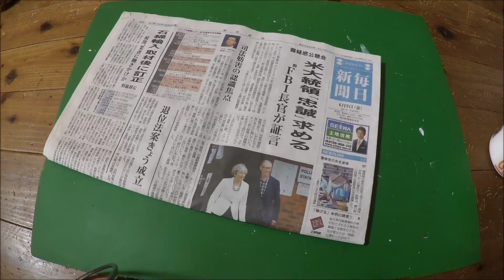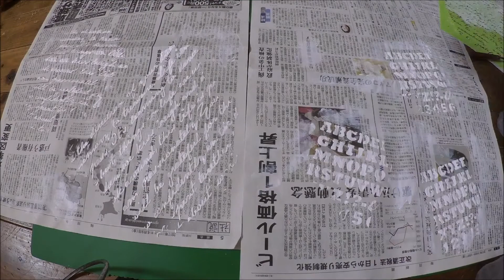古新聞リメイク 英字新聞のように変身！？ ペーパー素材作りDIY